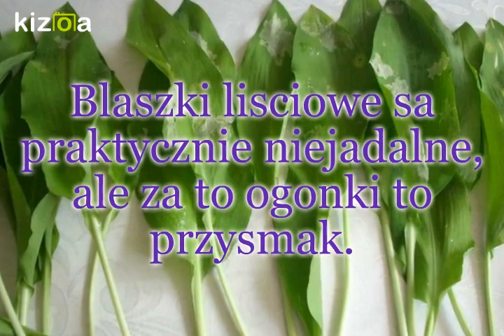Czosnek niedźwiedzi.Co robić z liśćmi w maju?Bärlauch.Wild garlic growing.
W maju blaszki liściowe są praktycznie niejadalne.Jednak ogonki liściowe to rarytas, wielki przysmak.Szczególnie jest to popularne w Rosji i na Ukrainie.
Zakąszając ogonkami czosnku niedźwiedziego nie będziemy mieli kaca.Oczywiście tak według standardów rosyjskich, do pół litra na głowę.